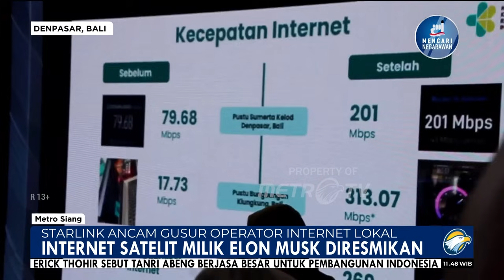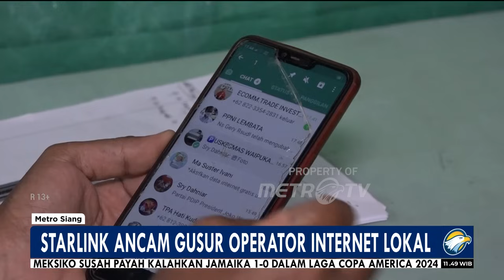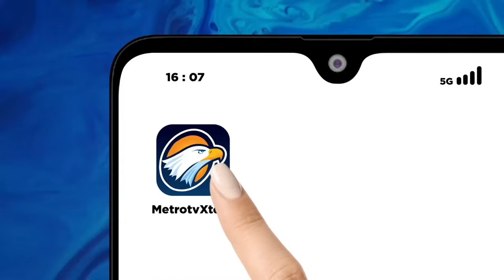Starlink Ancam Gusur Operator Internet Lokal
MetroTV, Asosiasi penyelenggara jasa internet indonesia berharap kehadiran layanan internet berbasis satelit starlink tidak menggusur para pemain jasa internet lokal.

Sebelumya pemerintah indonesia telah bersepakat dengan bos space-x elon musk untuk menghadirkan layanan internet starlink untuk puskesmas dan pendidikan di wilayah pelosok.